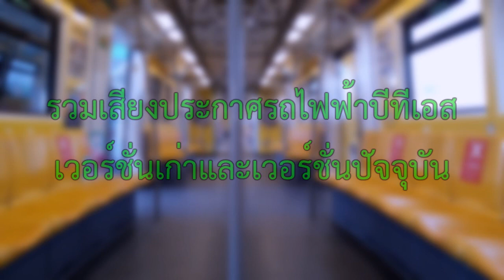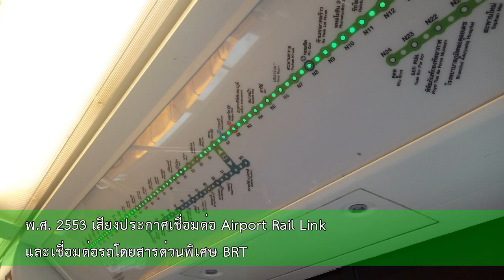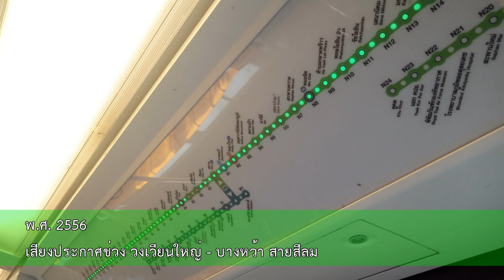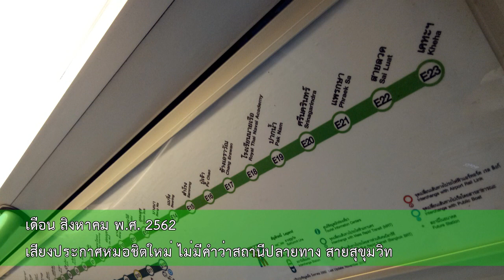เสียงประกาศรถไฟฟ้าบีทีเอส ตั้งแต่ปี พ.ศ. 2542 - ปัจจุบัน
เสียงประกาศรถไฟฟ้าโดย เสียงคนขับในทุกสถานี

ปี 2552 - ปัจจุบัน
เสียงประกาศรถไฟฟ้าโดย คุณรัดเกล้า เป็นผู้ประกาศเสียงรถไฟฟ้าบีทีเอส

เครดิตเสียง
- Positive Psychology Journey
- Bus Interchange Transit Videos